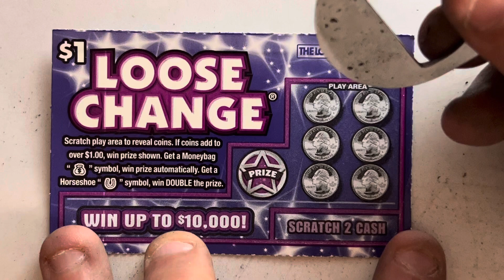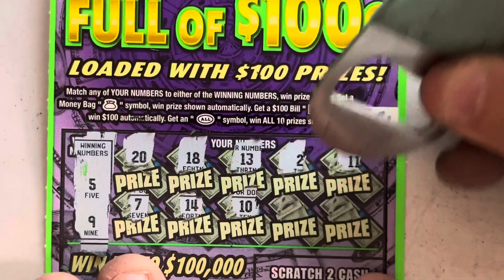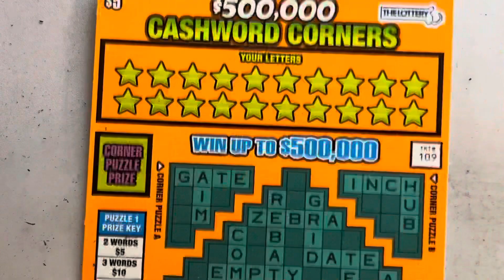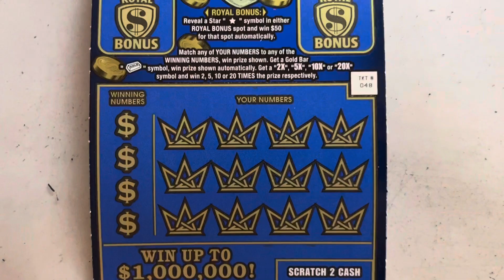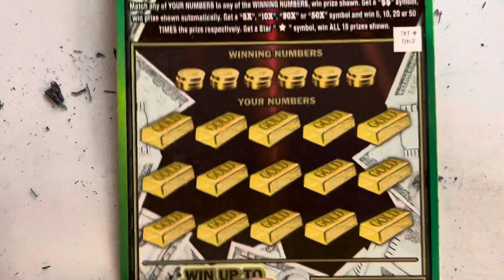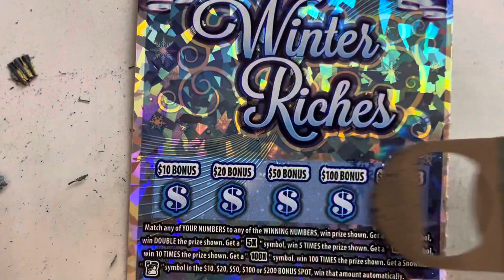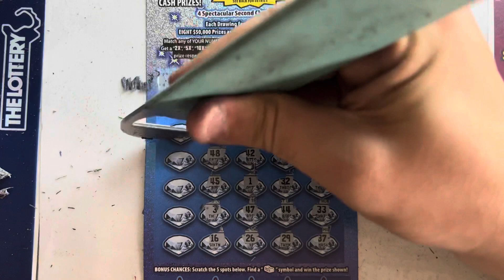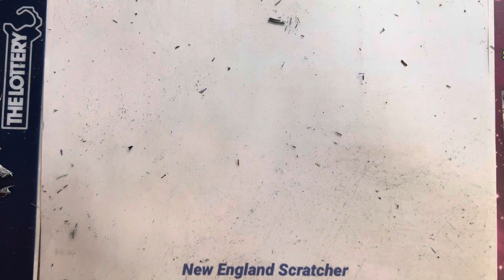EVERY TICKET FROM THE VENDING MACHINE ~ Day 2 ~ Market Basket Reading ~ Mass Lottery